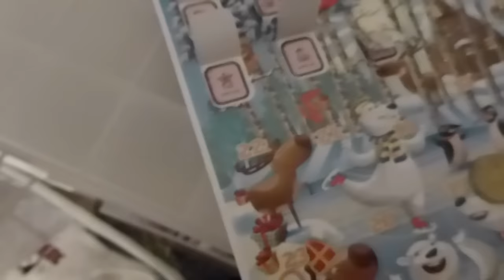December vlog #1 Kersttrui ! | Kim van Haren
Goeiemorgen! Vandaag de eerste december vlog!

Op dit kanaal zet ik voornamelijk interieur en lifestyle video's online, soms wat vlogs, tags, en andere leuke video's.
Elke Maandag en Donderdag om 4 uur staat er weer een nieuwe video voor je klaar!

T. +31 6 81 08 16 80

Post of pakketjes kun je sturen naar:
Age Network
t.a.v. Kim van Haren
Postbus 57226
1040 BC Amsterdam

Bewerkingsprogramma: Final cut pro
Camera: Canon 600D kitlens 18-55 mm
Microfoon: Zoom H1
Vlogs: Olympus TG 860